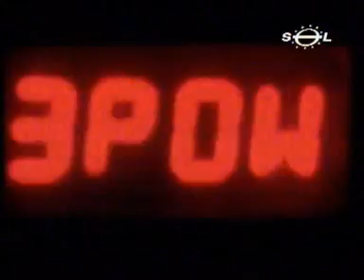sambame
clip upa dance sambame